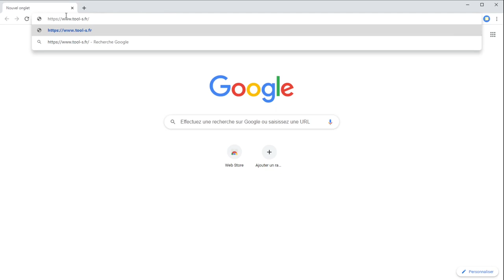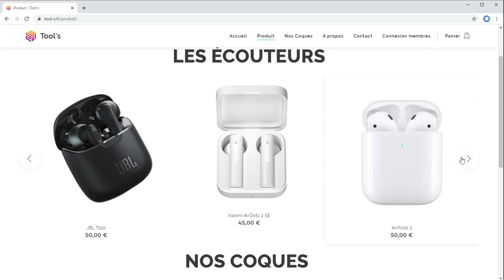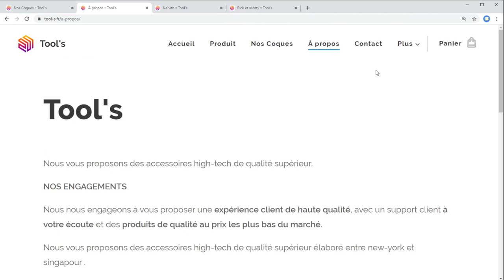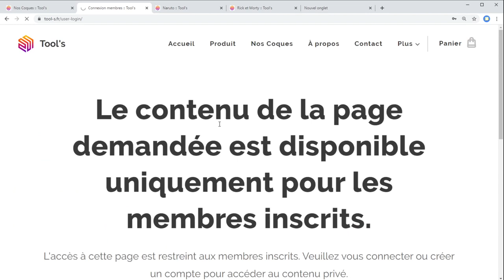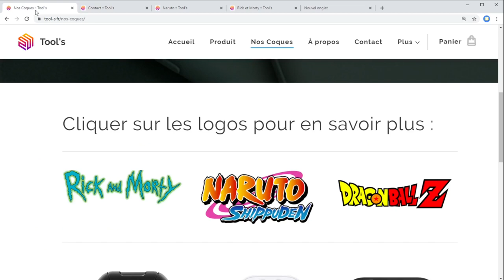MEILLEUR FAUX AIRPODS 2 ! (Copie Parfaite)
Salut à toi qui à ouvert cette description !

La premières ou l'on test des produits ! (genre les nouilles les plus piquant du mondes) :

La deuxièmes ou l'on visites des urbex ! (Fort de loyasse)

La troisièmes ou nous avons faits des vlog ! (Bivouac,concert)

Si tu souhaite tu peux nous rejoindre sur le Discord officiels de J2Z :

Passe une bonne journées !